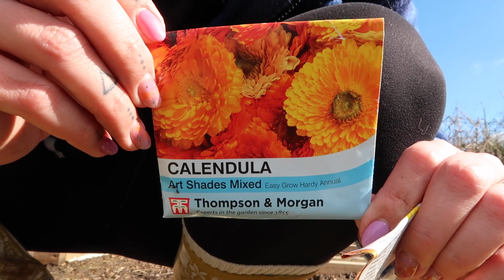🥕 Carrots, Spinach & Spring Onions 🥕 Allotment Vlog Ep.3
🥕 Hello fellow allotmenteers! 🥕 In this episode of my Allotment Diaries, I'm sowing some carrots and Calendula, as well as transplanting my spinach and spring onions...fingers crossed they survive!